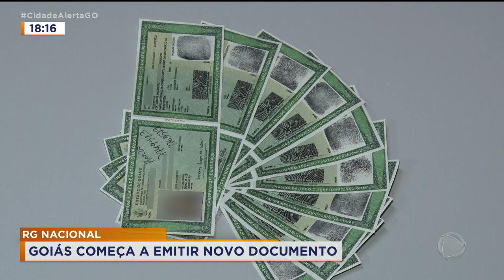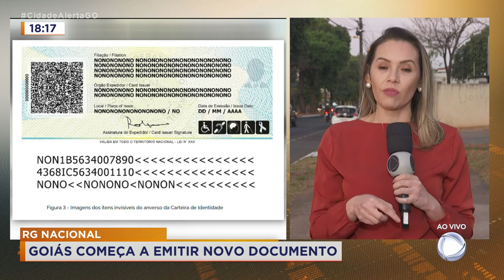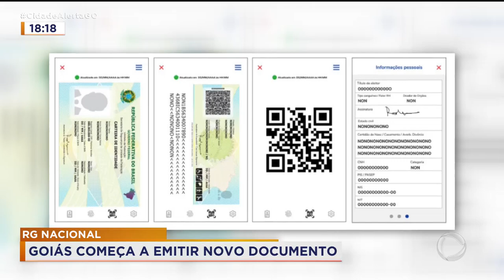RG NACIONAL: GOIÁS COMEÇA A EMITIR NOVO DOCUMENTO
GOIÁS COMEÇA A EMITIR O NOVO RG NACIONAL.